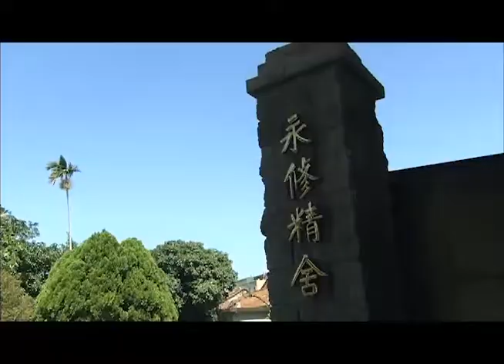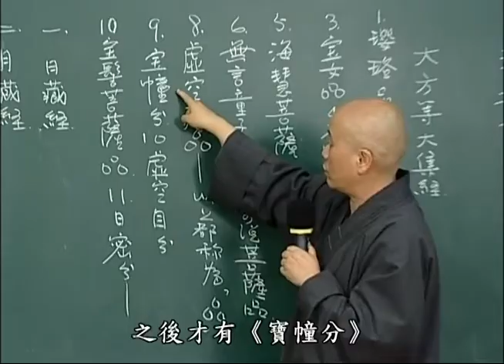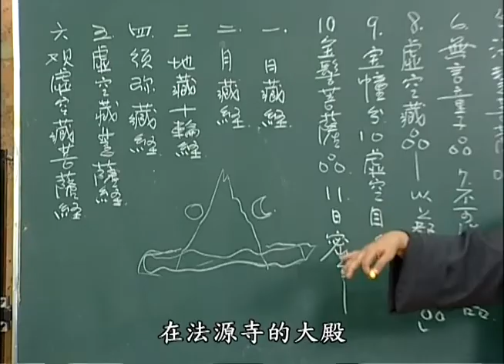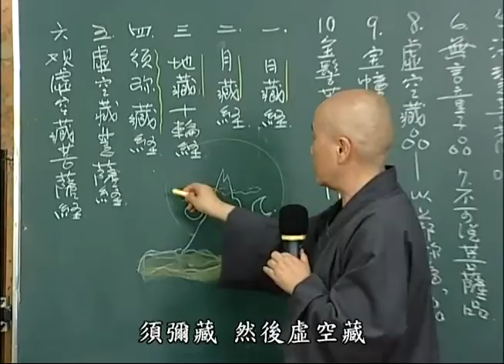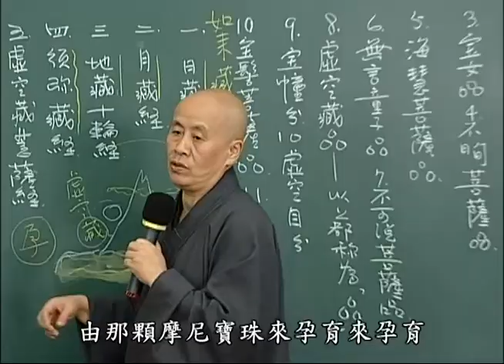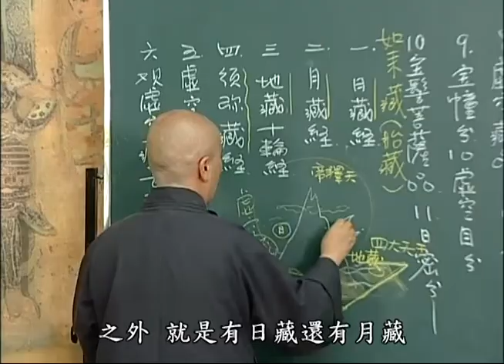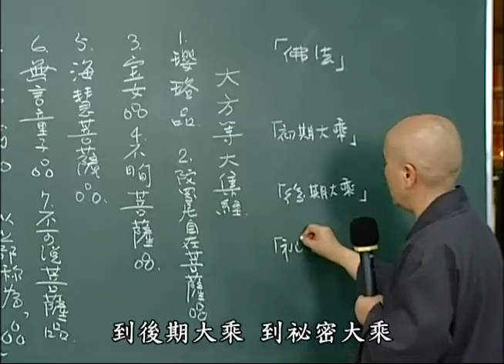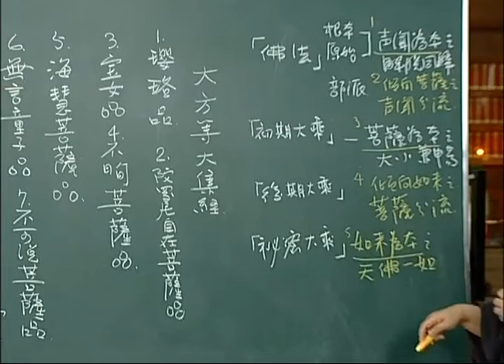A06. 方便之道第五十七集(共57集)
從印度佛教思想史 的演變看來，「佛法」在流傳中，
出現了「大乘佛法」，演進為「秘密大乘佛法」。

在發展中為了適應信增上人（也適應印度神教），
施設異方便，對佛法的普及民間是有其善巧。
但有時太超過了，就會產生神化，流於俗化、
淺化等等問題。印順導師因此寫了《方便之道》，
收錄於《華雨集》的第二冊。從中道正法說到方便道
的施設、發展趨向等，透過檢視和釐清，才不會將方
便當究竟，那就愈學愈偏，不能不小心留意...